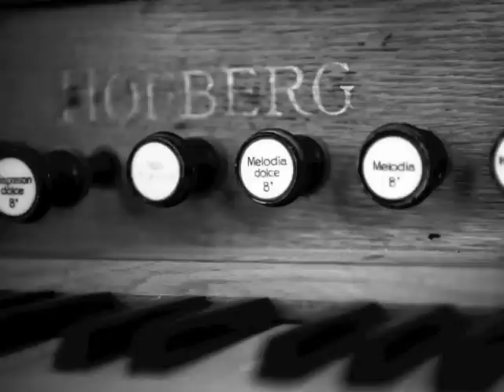Aestrid - Fair Start - Fire Hill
RELEASE SHOW JANUARY 24TH - EKKO, UTRECHT.
tickets or plato record store at voorstraat, utrecht.

Artwork by The Things We Are.
Photo's by Gertjan Pixie Photo.